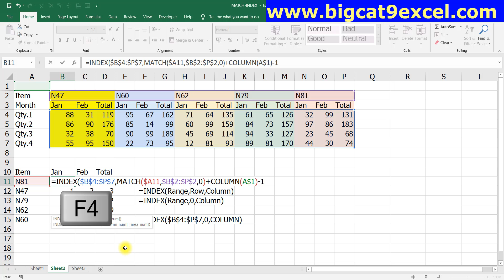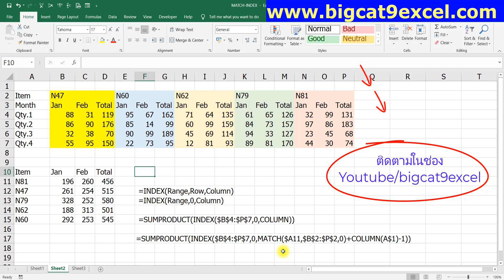Professional Excel ภาคพิเศษ (EP.11) INDEX+MATCH+SUMPRODUCT